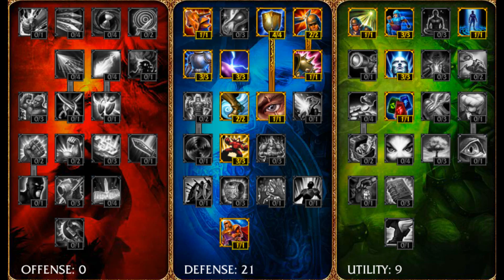League of Legends "Xin Zhao Season 3" Jungle Commentary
I do this every day so if you want to help out you can.~~~